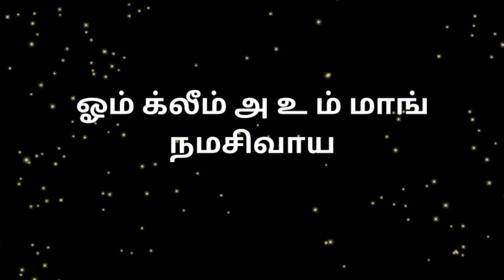How to attract money.money vasiyam.thantra.kali manthirigam